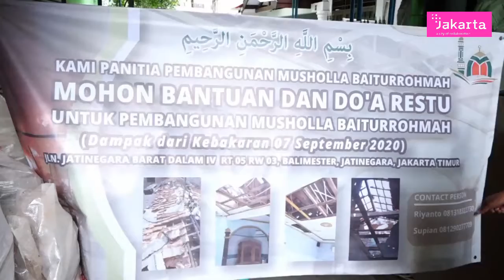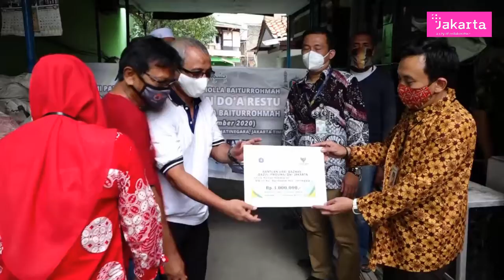Korban Kebakaran di Bali Mester Terima Bantuan Rp 48 Juta